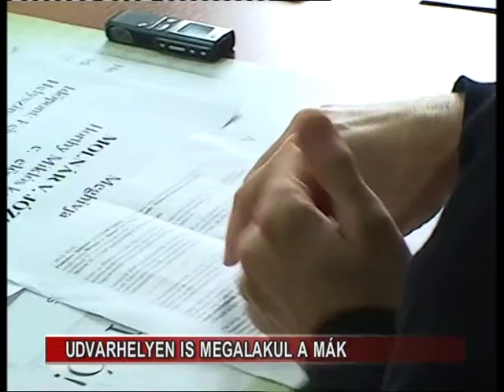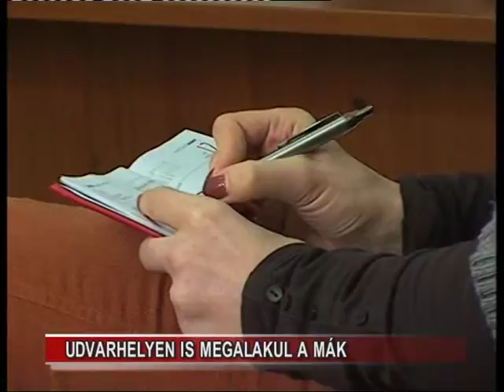Udvarhelyen is megalakul a MÁK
Udvarhelyen is megalakul a Magyar Állampolgárok Klubja. Az EMNT udvarhelyszéki szervezete pénteken tartja a leendő társulat első találkozóját. Leginkább a magyar kultúra és történelem témaköröket feldolgozó előadásokat szerveznek, a cél pedig a nemzeti öntudat erősítése -- hangzott el ma délelőtt az udvarhelyi demokráciaközpontban tartott tájékoztatón.